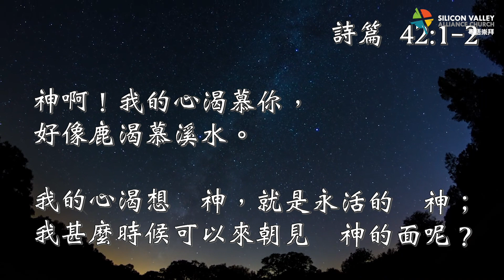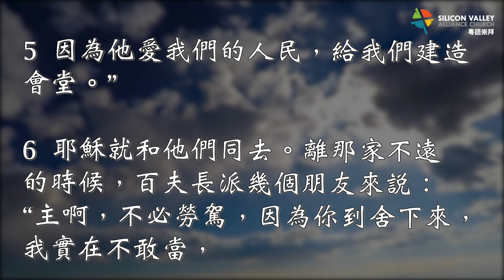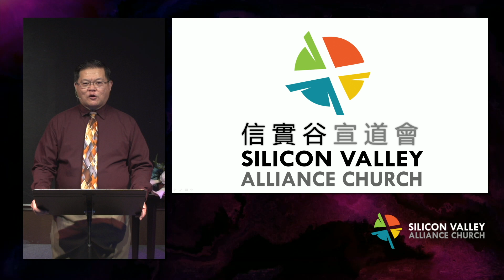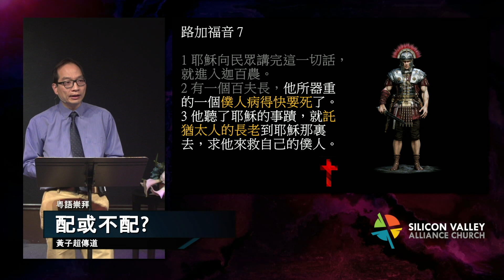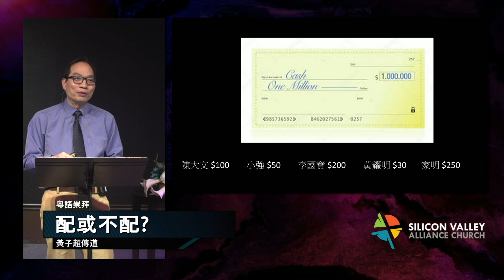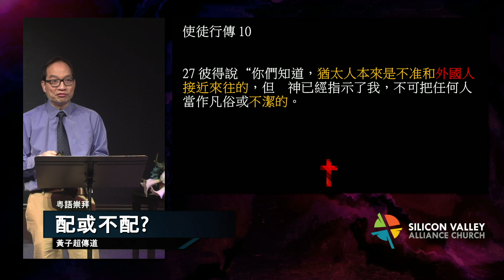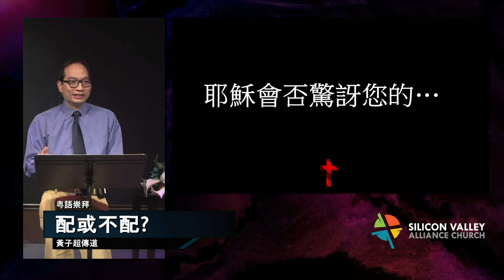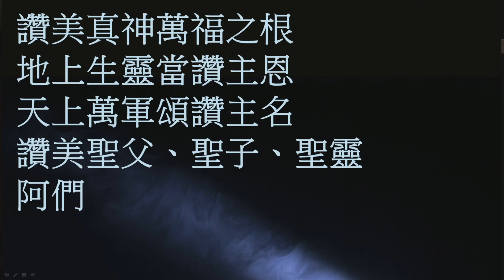Cantonese Service [February 21, 2021]